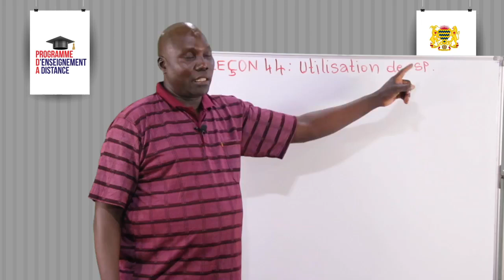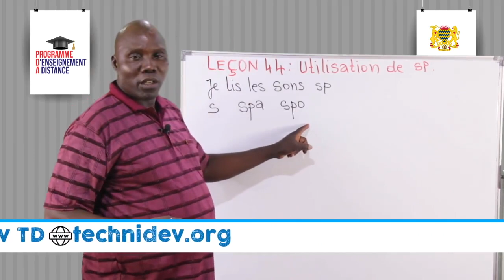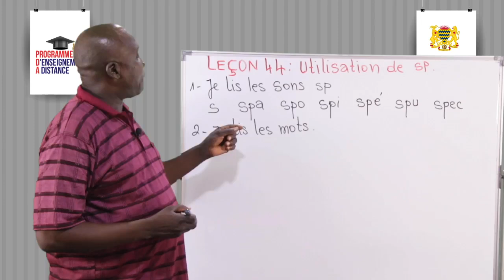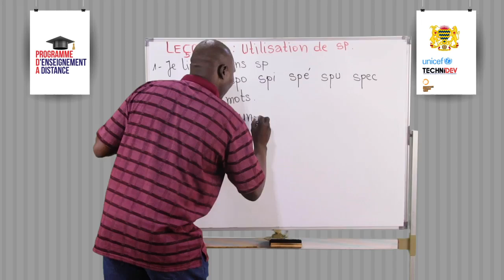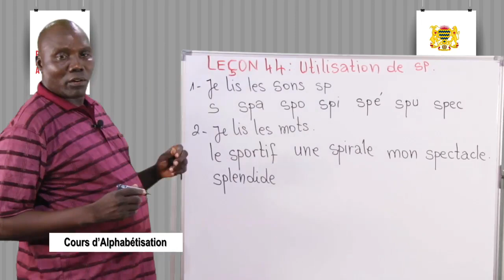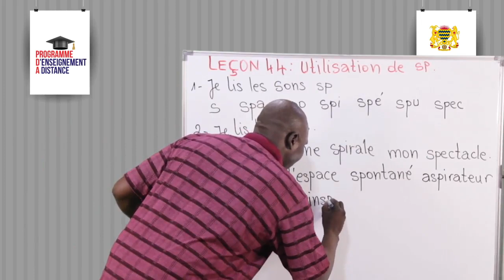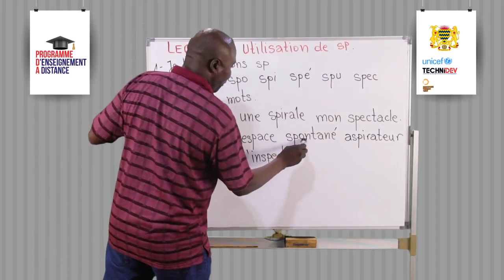Cours Alphabetisation 44